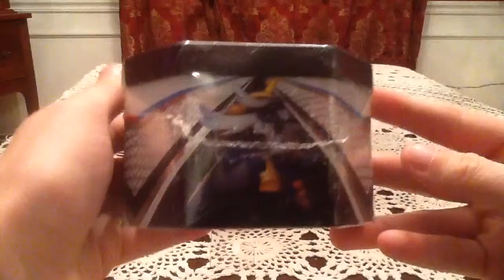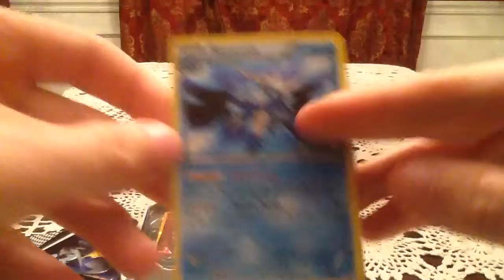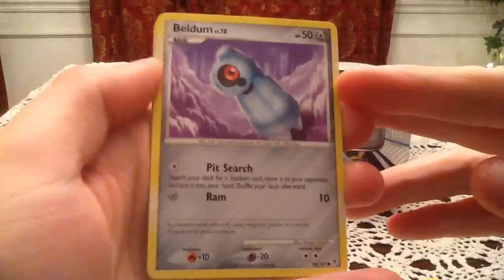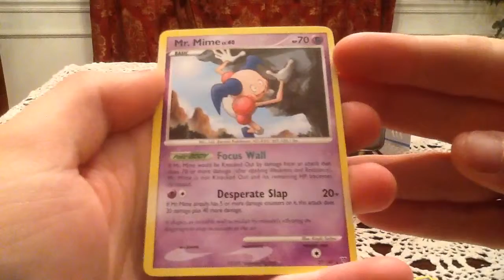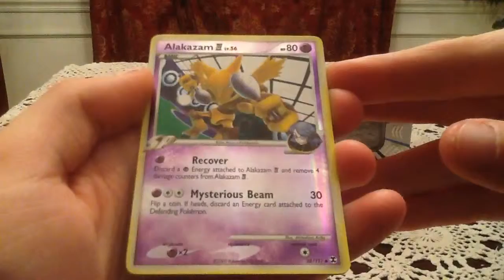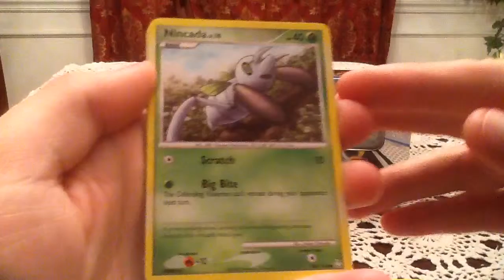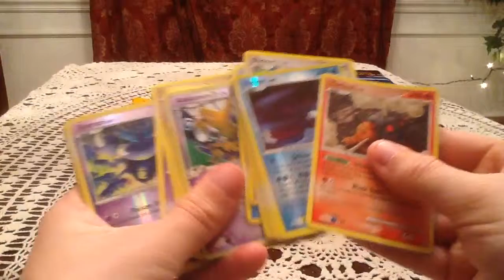Opening a Samurott Tin (#2)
I open another Samurott tin with great packs inside.